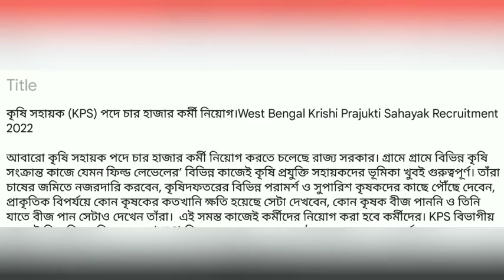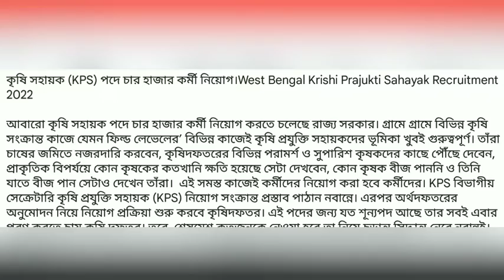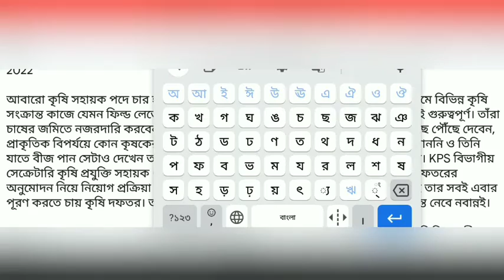কৃষি সহায়ক (KPS) পদে চার হাজার কর্মী নিয়োগ।West Bengal Krishi Prajukti Sahayak Recruitment 2022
সকলকে "বেঙ্গল ইনফো" ইউটিউব চ্যানেলে স্বাগত জানাই। এটি ওয়েস্টবেঙ্গল রিকোয়ারমেন্ট এন্ড নিউজ ইনফর্মেশন ও আর্নিং রিলেটেড ভিডিও আপডেট পেতে যুক্ত হন আমাদের সাথে।